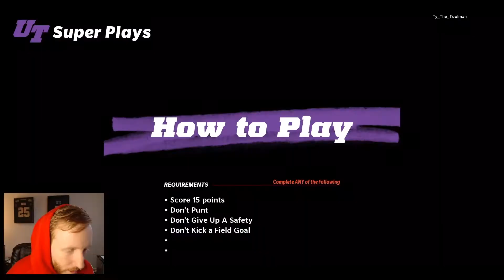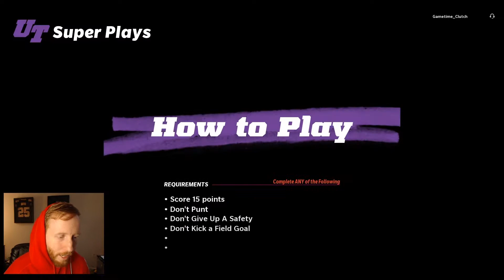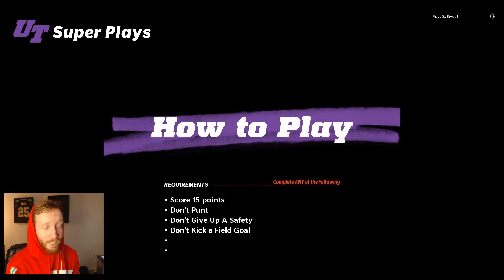OOP JIMMY GRAHAM AND RICKY WILLIAMS ARE INSANE ON THE SAINTS THEME TEAM! (Madden 22 Ultimate Team)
CHECK OUT RAZE ENERGY!

madden 22 saints theme team
madden 22 ultimate team
madden 22 backyard brawlers
madden 22 ultimate legends
madden 22 marshon lattimore
madden 22 ultimate team tips
jimmy graham saints theme team
michael thomas highlights
madden 22 flashbacks